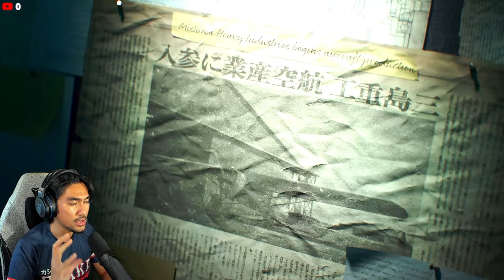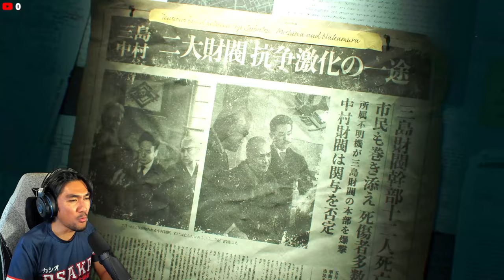JIN KAZAMA KEMBALI JADI BAIK ! | TEKKEN 8 "PART 1" (MALAYSIA) with RezZaDude